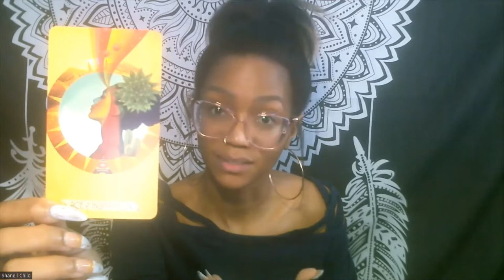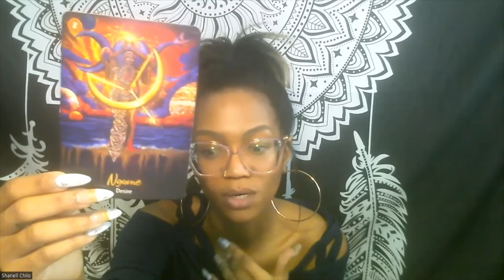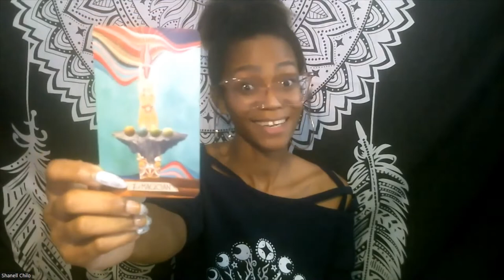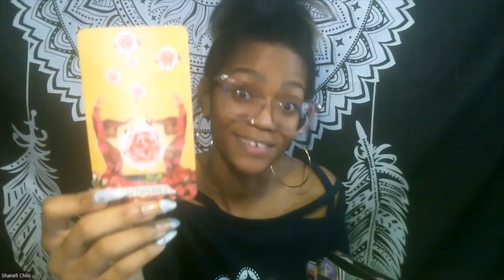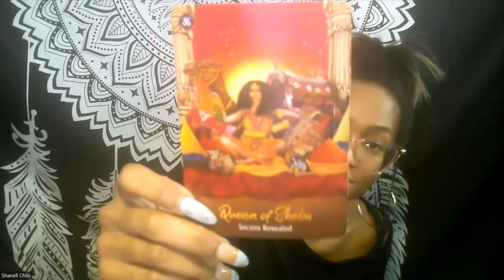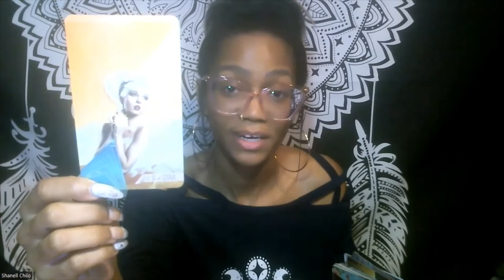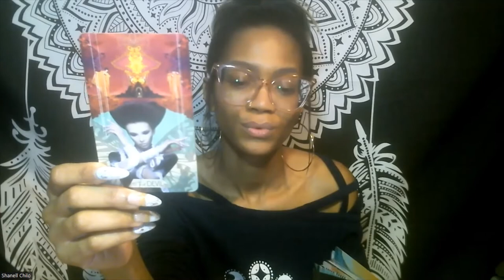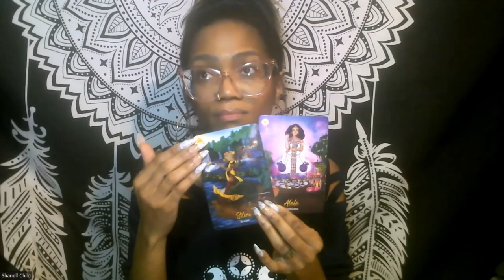Sagittarius Season Tarot Reading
Timestamps:
The Stars: 1:00
Collective: 10:55
Fire Signs: 35:30
Earth Signs: 58:07
Air Signs: 1:29:33
Water Signs: 1:36:36

🔮Welcome! Thank you for joining me here. I hope that all you receive here supports you in forward and upward movement in your